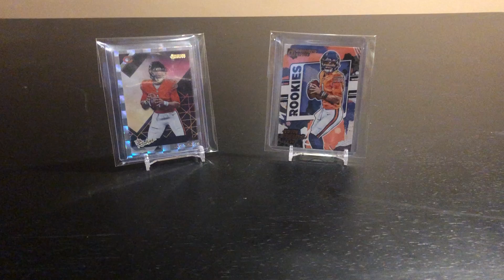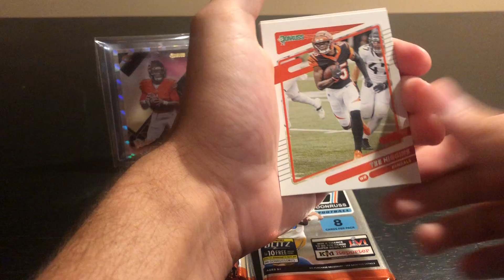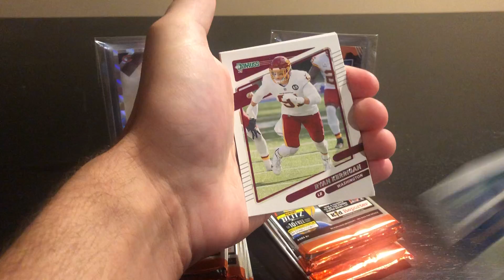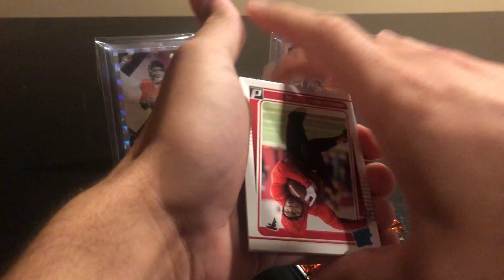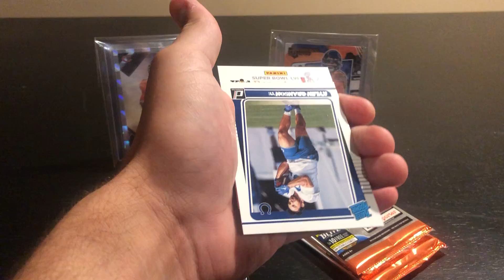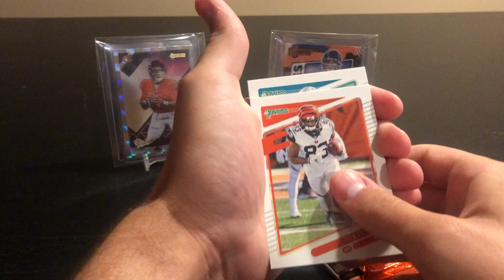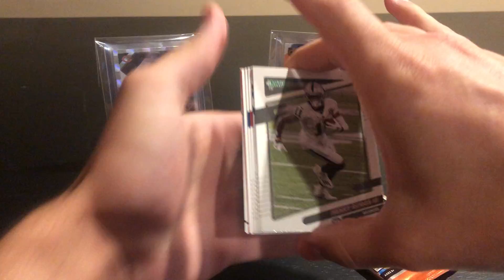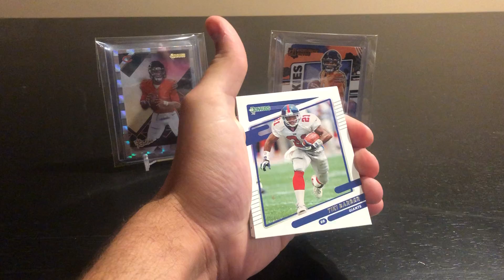2021 Panini Donruss Football Blaster Box Opening!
Today I open up a blaster of Donruss. A lot of cards in this one. Looking to pull some Justin Fields for the PC!